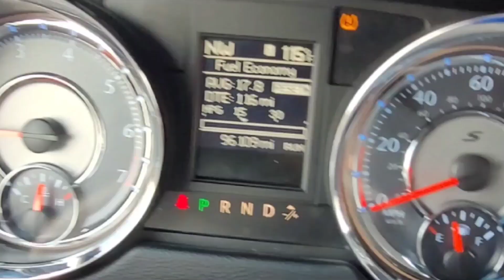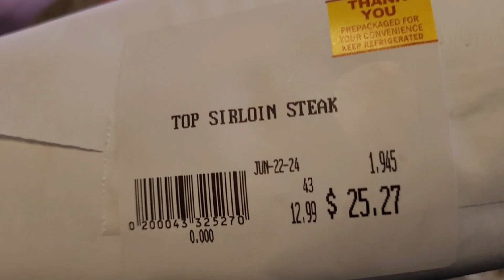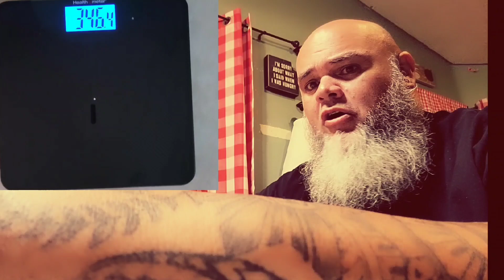Week 10 Carnivore Healing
We also went to Midwestern Meats for some Steaks